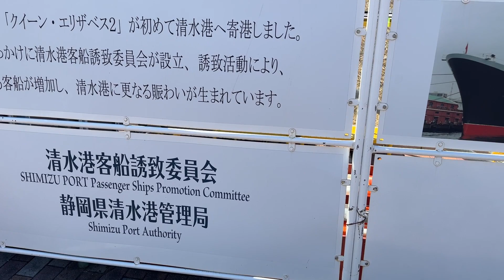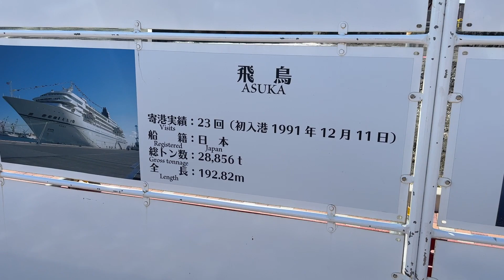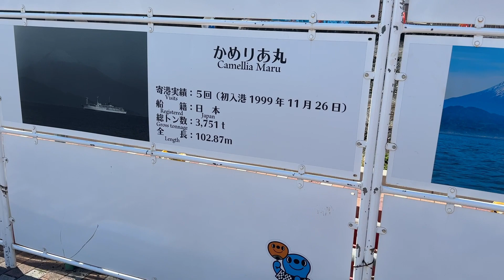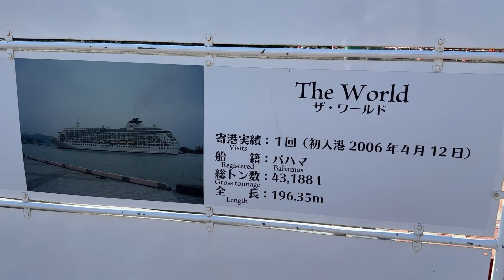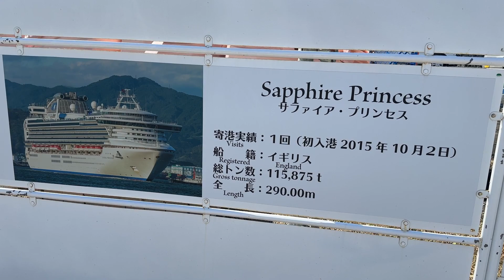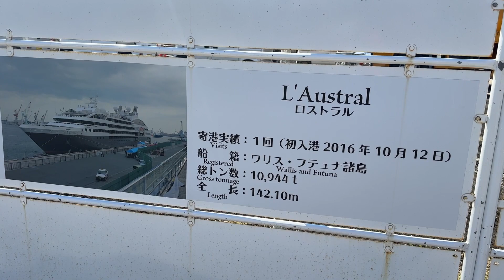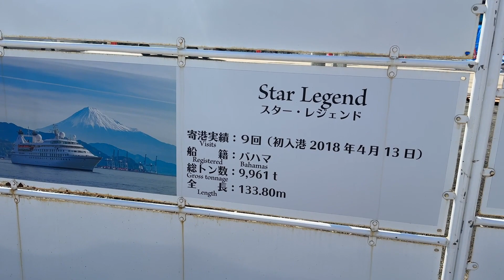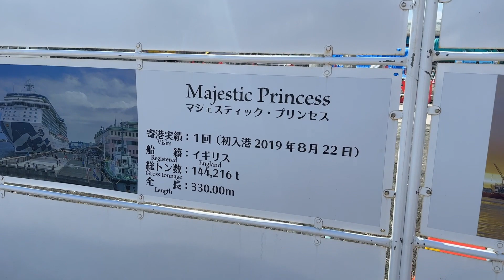清水港に入港した客船の紹介 The Cruise Ships of Shimizu Port